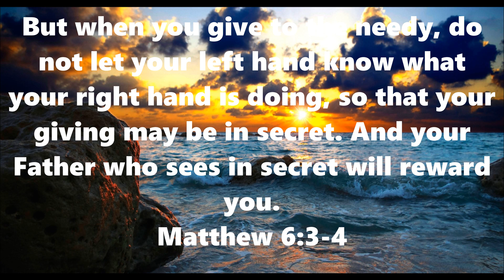Daily Bible Verse Studio Since 1994 | Walk with Jesus | 11/02/2022